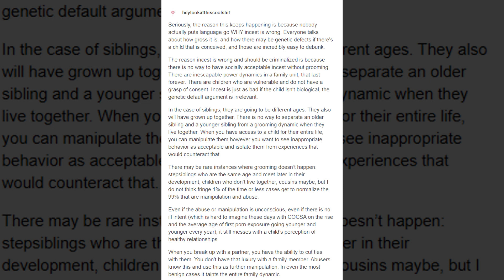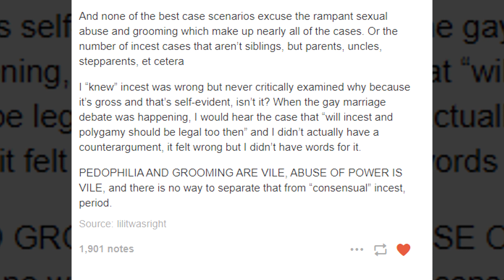Incest as Socially Acceptable Sexual Abuse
Incest and step-incest should be criminalised. Almost always it is rape.